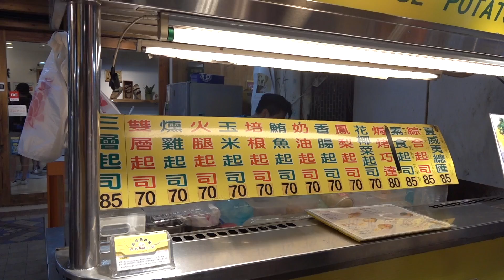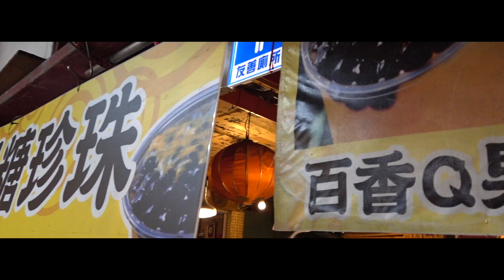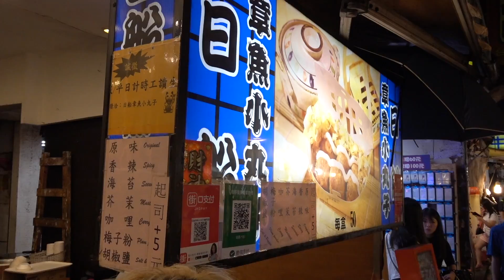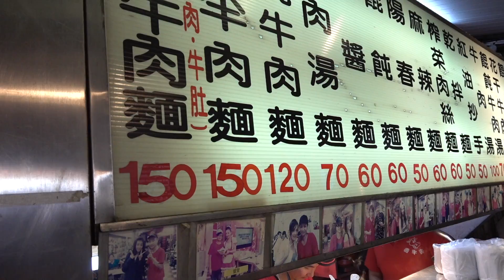超狂挑戰！｜饒河夜市｜大胃王從頭吃到尾｜ft.三原JAPAN｜VLOG｜台北｜台灣小吃｜夜市｜大胃王 大食い Food Challenge｜Raohe Night Market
IG有我的一些生活有興趣的朋友可以追蹤一下

饒河街觀光夜市：台北市松山區饒河街